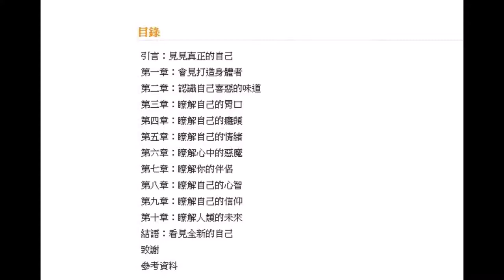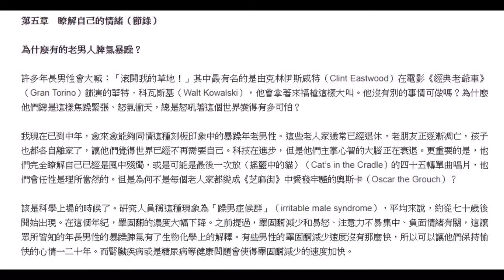低調富豪 我，為什麼會這樣？：喜歡這些，討厭那些，從生物學、腦科學與心理學 「 一個月至少賺八萬」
你的思考不是你的思考，你的喜好也不是你的喜好
因為操控行為的，是你體內的科學。

從基因、微生物、激素和環境之間的交互作用，
解釋人類行為與思考背後的科學影響力。

2019年BookBub夏季最佳書單

史丹佛大學神經科學家大衛．伊葛門、《我們只有10%是人類》作者艾蘭納．柯琳　推薦

怪奇事物所 所長
張東君    科普作家
黃俊儒    國立中正大學通識教育中心教授
黃貞祥    國立清華大學生命科學系助理教授
謝伯讓    國立臺灣大學心理系副教授　推薦

一.「STB理財機器人」上線囉!!!
飆股標的一檔僅需50元
三檔優惠100元
(每日上限最多三檔)
服務內容包含K線圖,籌碼,營收分析,股利以及公司資訊

二.刷卡付費並加入會員,VISA, MASTERCARD,and Join Member

四.Press Play 低調富豪 - STB股市發財專案